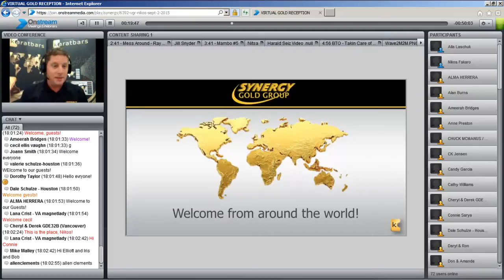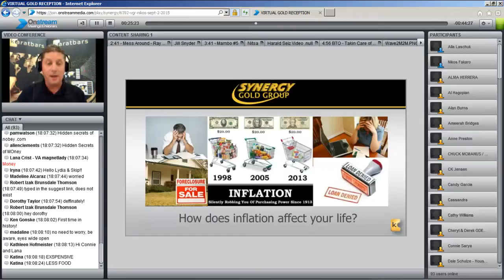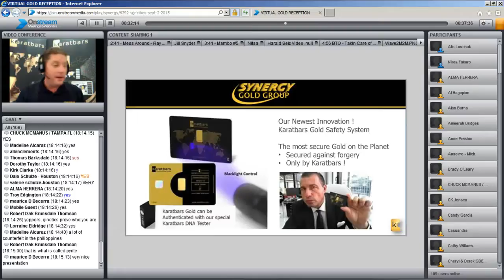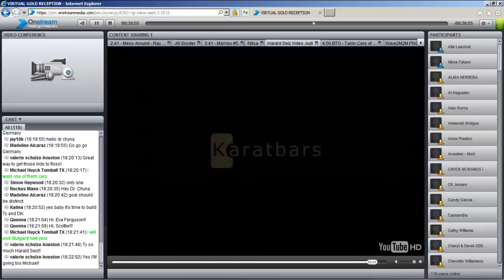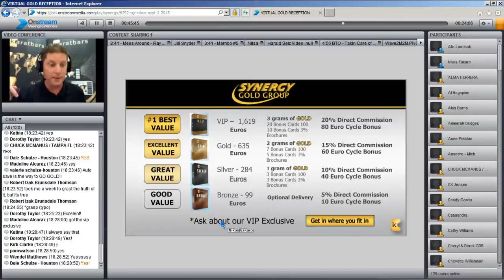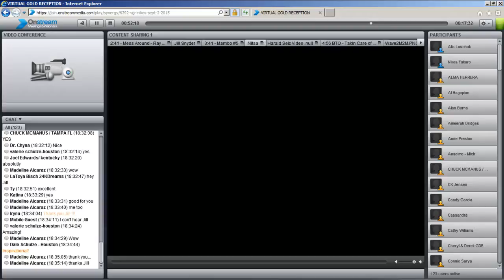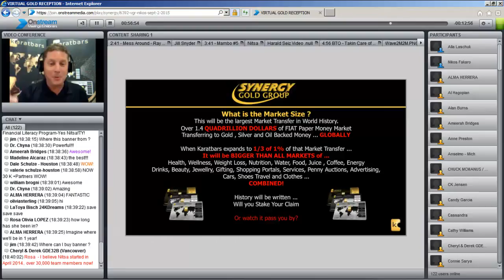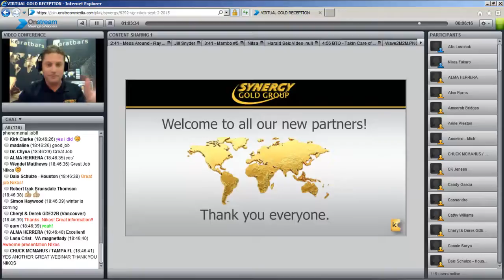Synergy Gold Group - Nikos Fakaro - Private Gold Reception Sept 3 2015